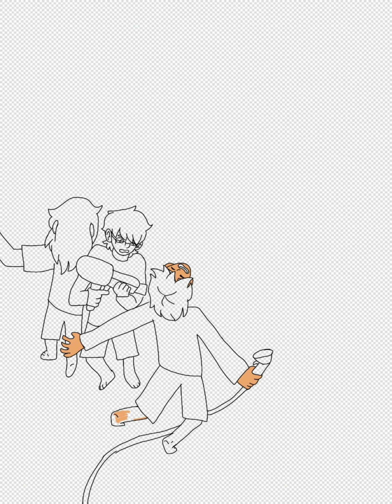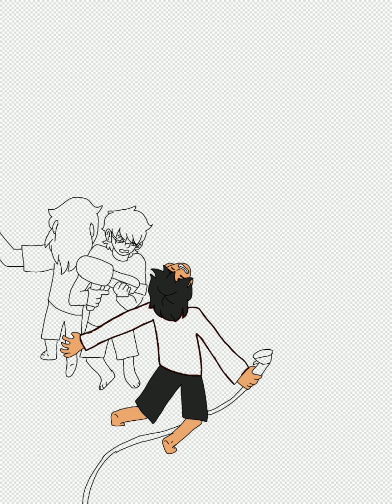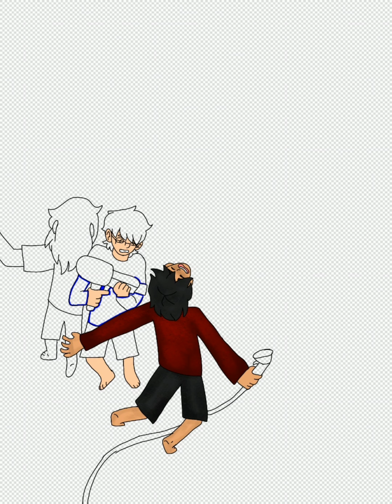F*ck the outside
I do not own the reference photo and my friends owns his music